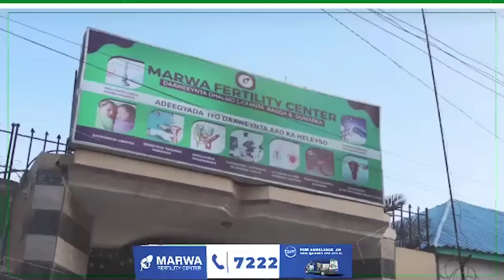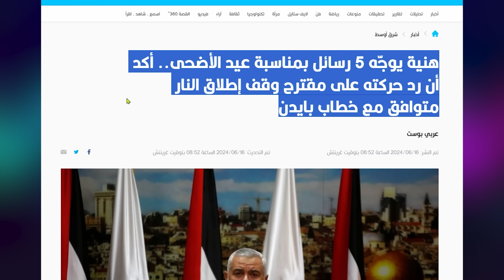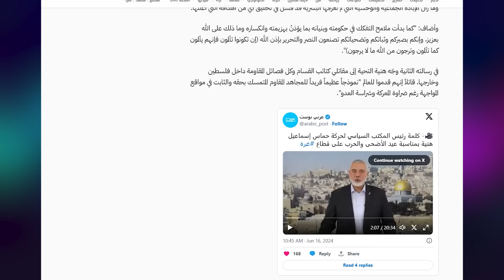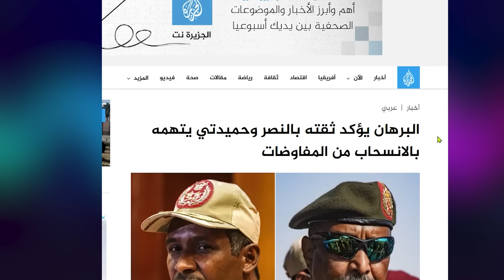Xitaa Ciida lama Cafin Muqaawamada Oo dishay askar badan | Sidee Gaza looga ciiday